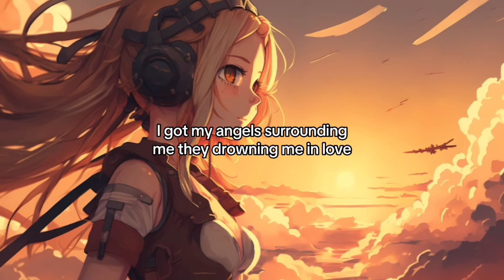Nightcore - Affirmations Freestyle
Affirmations Freestyle (Nightcore Remix)
by Will Hypnotic